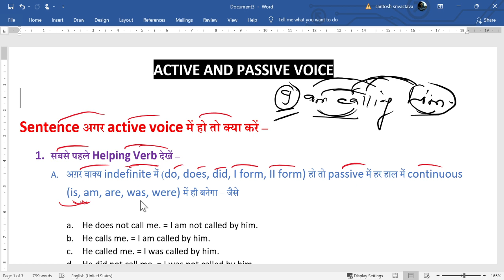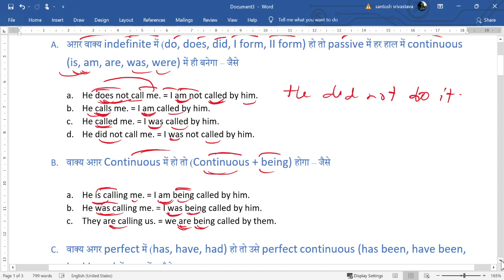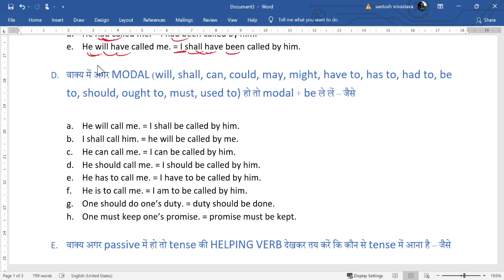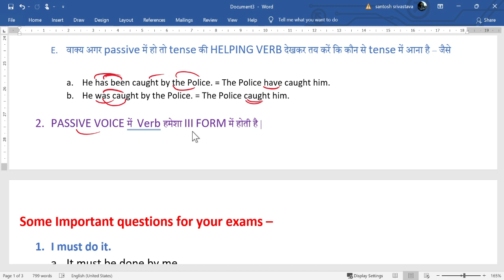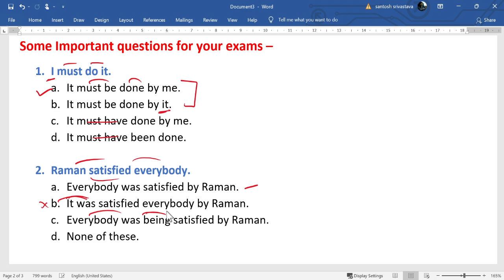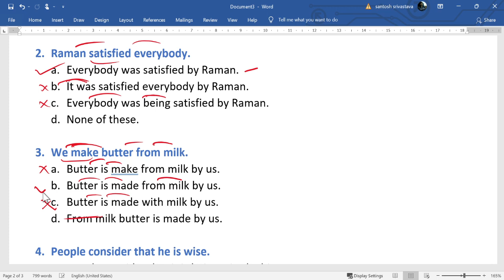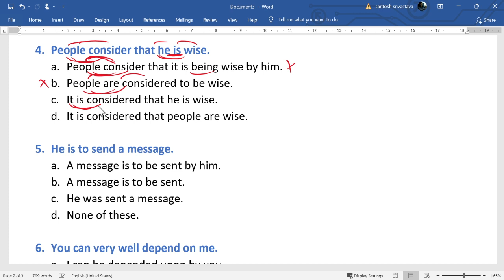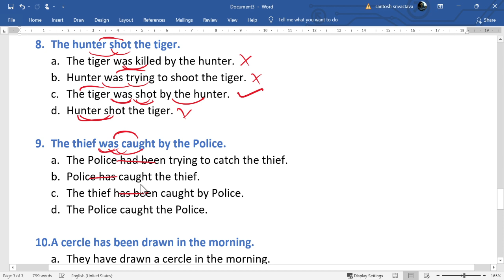ACTIVE AND PASSIVE VOICE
Very impressive method to prepare ACTIVE and PASSIVE voice.